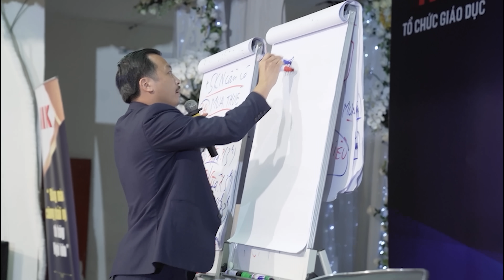Học Bất Động Sản Tại Hà Nội và Hồ Chí Minh cho người đam mê kiếm tiền từ đầu tư.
BÀI VIẾT CÙNG CHỦ ĐỀ:
✅ Học môi giới BĐS ở đâu tốt? Một số thông tin cần thiết khi học môi giới bất động sản
✅ 5 Cơ hội đầu tư bất động sản đầy tiềm năng trong 1 năm tới
✅ 8 nguyên tắc vàng khi đầu tư bất động sản cho thuê cần nắm
✅ Kiến thức đầu tư bất động sản từ A – Z dành cho người mới
✅ 05 Chiến Lược Đầu Tư Bất Động Sản Cho Người Giàu – Nguyễn Thành Tiến NIK